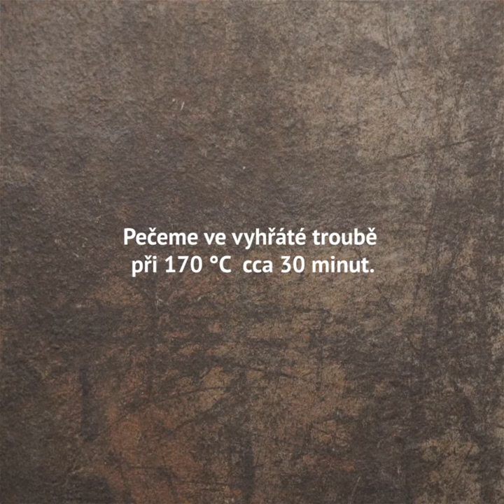MAKOVÝ ZÁVIN TROCHU JINAK (BEZ LEPKU)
Připravit z bezlepkové mouky makový závin není nemožné, ale rozhodně to není díky vlastnostem těsta jednoduché. Zkuste si upéct závin jednodušeji.

Suroviny:
300 g bezlepkové mouky Nomix
150 g vody
1 ks vejce (i na potření)
60 g třtinového cukru
40 g stolního oleje
13 g čerstvého droždí
2,5 g soli
citrónová kůra
vanilkový extrakt nebo vanilkový cukr
alespoň 350-400 g makové náplně do koláčů

Postup:

Nejprve si připravíme makovou náplň ze surovin, na které jsme zvyklí (celý mák, stabilizovaný mák, směs na makovou náplň,...). Při ochucování nezapomeneme na vanilku, citrónovou kůru, můžeme přidat trochu švestkových povidel či rumu, špetku skořice a určitě špetku soli. Pokud se nám zdá náplň příliš řídká, můžeme zahustit některou z bezlepkových kaší Nomina. Do náplně pro stabilitu při pečení je dobré přidat bílek nebo trochu vejce.

Těsto si nejjednodušeji připravíme v robotu či domácí pekárně. Jinak musí nastoupit ruce :o).

Není nutné připravovat kvásek. Na dno nádoby dáme vodu, do ní rozdrobíme droždí, přidáme vejce, olej, cukr a mouku se solí. Vejce si můžeme rozšlehat v hrnečku, do těsta přidat jen většinu, ale trochu si ponechat na závěrečné potření "závinu" před pečením. Hněteme, dokud nevytvoříme krásné, vláčné, tvárné těsto. To necháme asi 5 odpočinout. Mezi tím si připravíme vál nebo jinou hladkou plochu. Podsypávat můžeme například hladkou kukuřičnou moukou. Plech pokryjeme pečícím papírem.

Těsto rozdělíme na dvě poloviny. Z první části rozválíme kruh o velikosti většího plytkého talíře. Pomocí válečku přenenseme na pečící papír. Celý povrch těsta potřeme  rovnoměrně připravenou makovou náplní. Poté rozválíme kruh i z druhé poloviny těsta. Pomocí válečku ho opatrně přeneseme a pečlivě uložíme na rozetřenou nálň. Tím jsme vytvořily kruh, který se skládá ze tří vrstev, těsto-náplň-těsto.

Malou skleničkou (průměr cca 5-6 cm) si vytlačíme kružnici ve středu kruhu. Vezmeme si cukrářskou kartu nebo nůž a nejprve vedeme 4 souměrné řezy od vyznačené kružnice ke kraji. Střed zůstává nedotčený, zbytek je rozdělen na čtyři části. Každou čtvrtinu rozpůlíme. Osminu ještě rozkrájíme na tři tenčí proužky a spleteme "cop". Při pletení ještě jednotlivé proužky otáčíme kolem své podélné osy. První vzniklý "cop" překlopíme na místo do středu kruhu (můžeme jej podmazat rozšlehaným vejcem). Konec copu podtočíme pod bochánek. Podobně postupujeme s dalšími "osminkami". Rozdělíme na tři prmínky, spleteme, konec copu podtočíme pod bochánek. Tyto bochánky už necháme na místě, takže postupně vytvoří takovou květinu. Jeden střed a 7 okvětních lístků.

Plech s koláčem necháme na teplém místě vykynout. Před pečením potřeme rozšlehaným vejcem. Povrch ještě můžeme ozdobit plátky mandlí či jiných oblíbených semínek. Pečeme ve vyhříté troubě při 170 °C cca 30 minut.

Naši bezlepkovou mouku Nomix seženete ve všech dobrých zdravěnkách, nebo například prodejnách Rossmann, Country Life, Sklizeno a dalších..